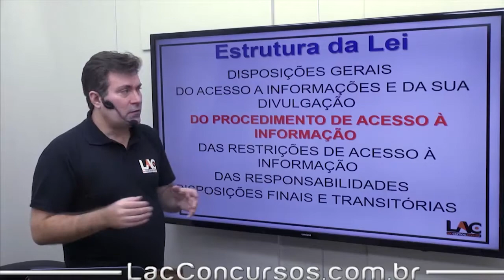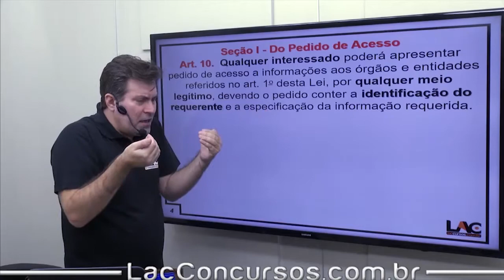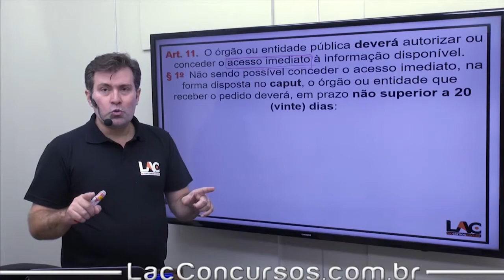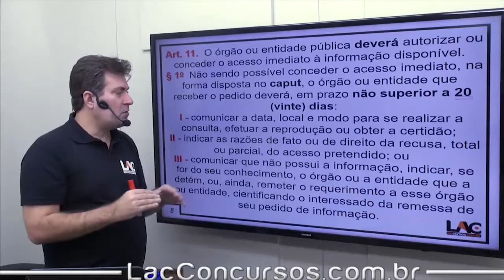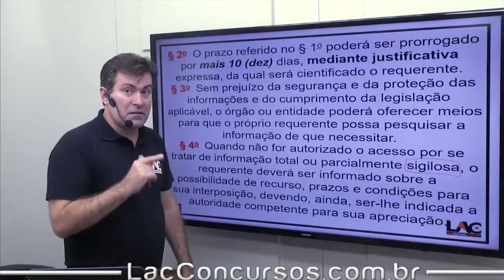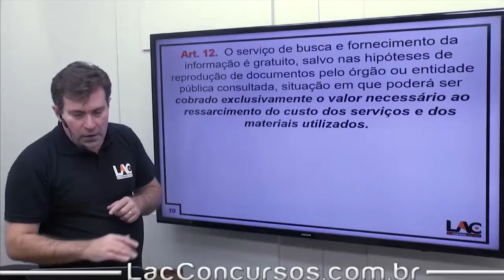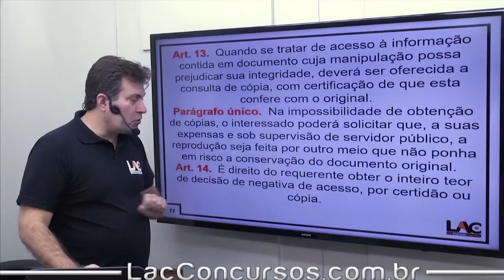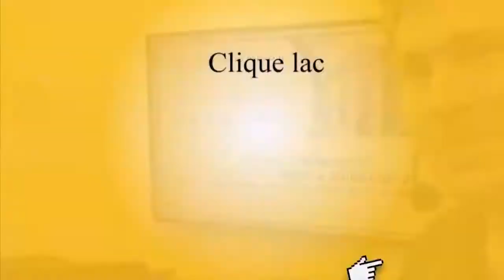Colégio Pedro II - Lei 12.527/2011 - Da Divulgação de Documentos - 39/50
Curso ONLINE para o Colégio Pedro II
Cargo: Auxiliar de Serviços de Saneamento

Disciplinas:

- Legislação
- Legislação Específica
- Língua Portuguesa
- Informática
- Raciocínio Lógico
- Matemática
- Conhecimentos Específicos